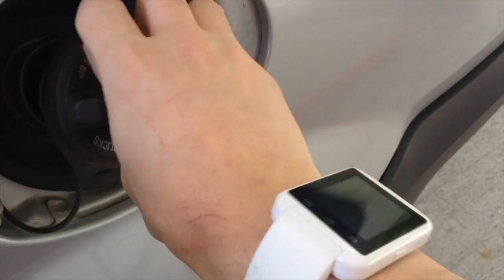Stephin Merritt Road Trip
I drove to Washington, D.C. to see Stephin Merritt play.

Despite the name, Stephin Merritt is not actually in this video.